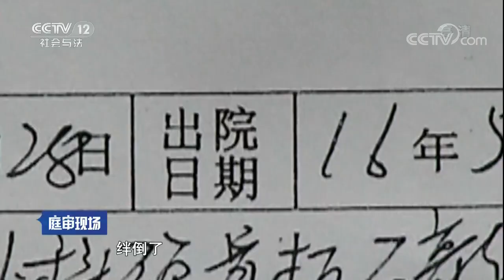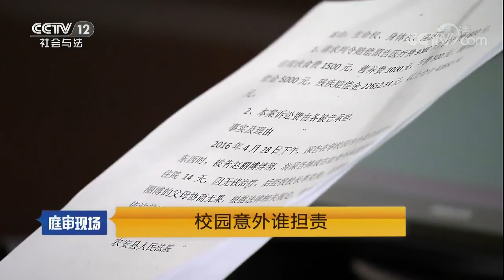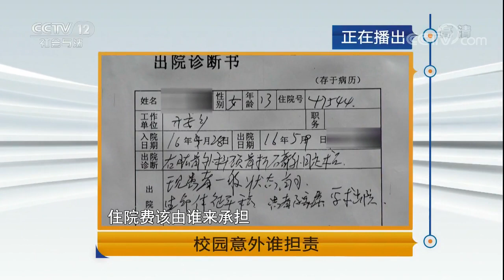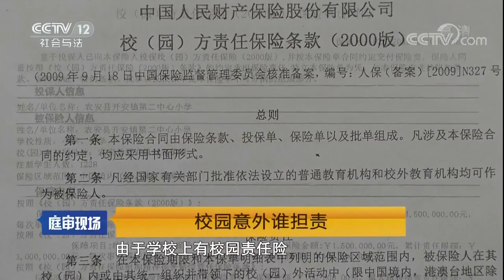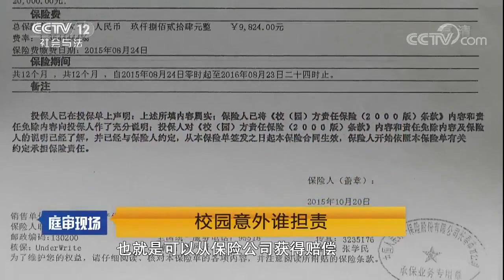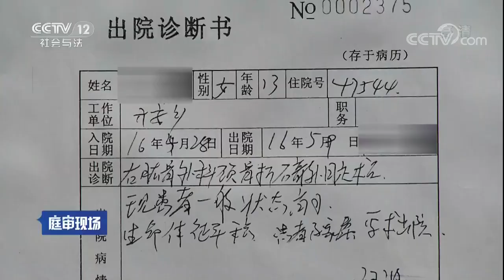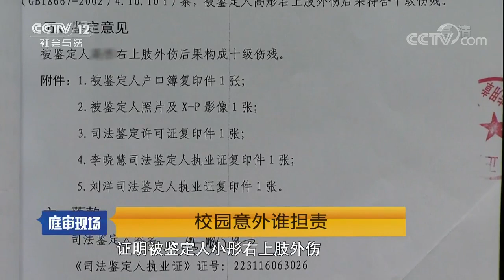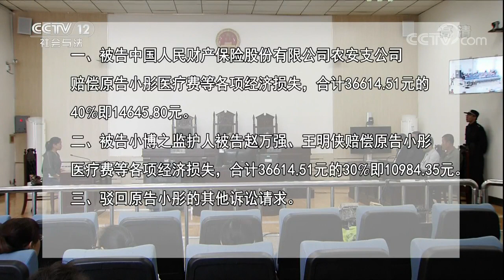校园意外谁担责【庭审现场 20171021】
本期节目主要内容：2016年4月28日，对于两个12岁的女孩来说是寝食难安的一天。小彤和小博两个人因为放学后在校园内打闹，导致了小彤手臂受伤住院，虽然伤口经过手术已经在恢复，但是小彤的医药费竟迟迟没有着落。更多详情，敬请收看。

【《庭审现场》介绍】《庭审现场》客观记录庭审过程，发掘有意义的现场细节，强化“进行时”与“目击性”，给电视观众提供与法庭“零距离”的接触与体验，感悟法律精神、了解法律程序与类型。